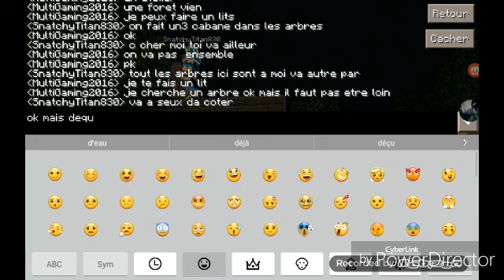On commence la survie (l'ile des survivants) épisode 1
Salut on se retrouve pour une nouvelle aventure en compagnie d'xray xboy

Mon compte Twitter : Multigaming2016
Mon compte skype : MultiGaming92
Mon compte Facebook : Multi

Merci vous gérez

Multigaming